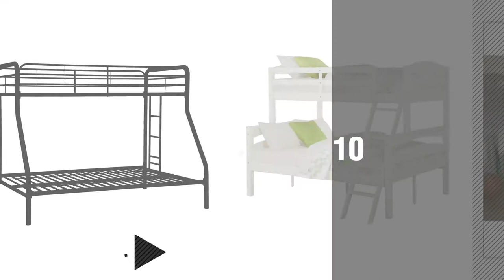Bunk Beds For Kids Twin Over Full, Top 10 Collection // New & Popular 2017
- New! 2019 Black Friday / Cyber Monday Mattresses & Box Springs Deals and Updates.

Black Friday / Cyber Monday DHP Twin-Over-Full Bunk Bed with Metal Frame and Ladder, Space-Saving Design, Black by DHP

Black Friday / Cyber Monday Dorel Living Brady Twin Over Full Solid Wood Kid's Bunk Bed with Ladder, White by Dorel Living

Black Friday / Cyber Monday T/F BUNK BED DARK CAPPUCCINO - DARK CAPPUCINO by Donco Kids

Black Friday / Cyber Monday Sturdy Kids Sturdy Twin Over Full Metal Bunk Bed with Stairs. This Durable Steel Frame by DPH

Black Friday / Cyber Monday Bed Metal Frame for Kids Bedroom, Teenager and Dorm. (Color: Silver, Size: full (It is the by

Black Friday / Cyber Monday Discovery World Furniture Twin over Full Loft Bed, Merlot by Discovery World Furniture

Black Friday / Cyber Monday Columbia Staircase Bunk Bed with 2 Raised Panel Bed Drawers, Twin Over Full, Antique by Atlantic Furniture